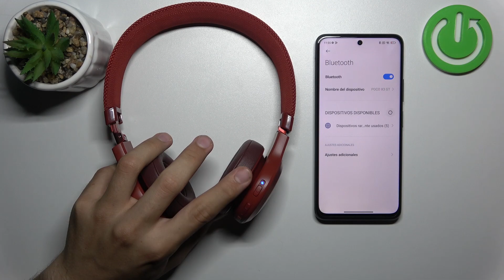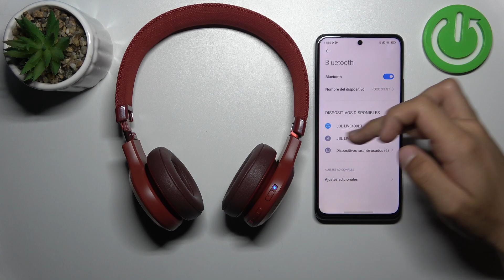Cómo CONECTAR a ANDROID - JBL Live 400 BT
¡Hola! Hoy vamos a mostrar cómo conectar a Android JBL Live 400 BT. Quedate con nosotros y menos de 2 minutos ya vas a tener conectado a Android tus JBL Live 400 BT.

¿Cómo conectar JBL Live 400 BT al celular? ¿Cómo conectar a android JBL Live 400 BT? ¿Cómo conectar JBL Live 400 BT al teléfono?